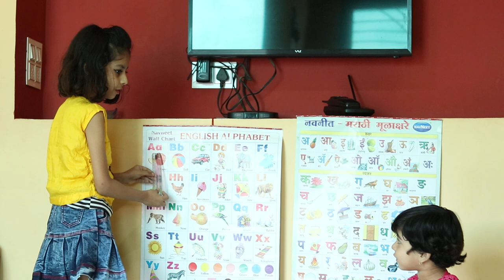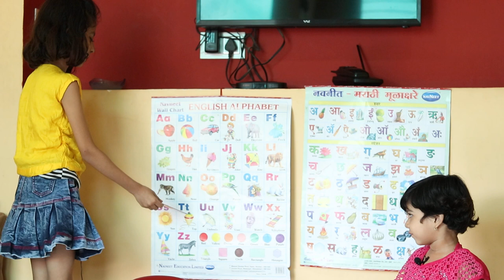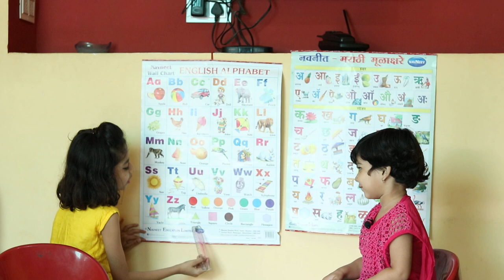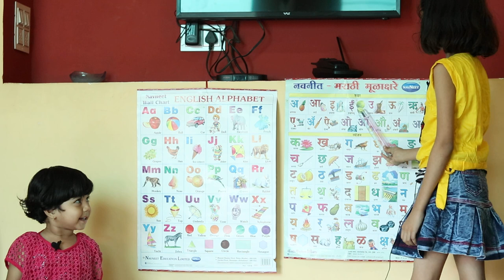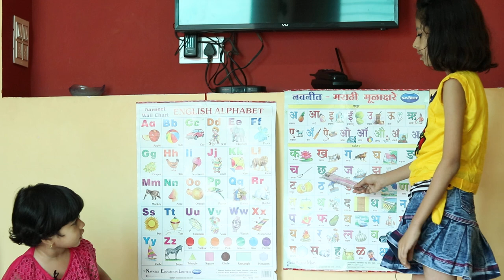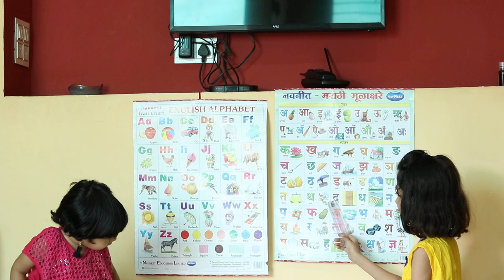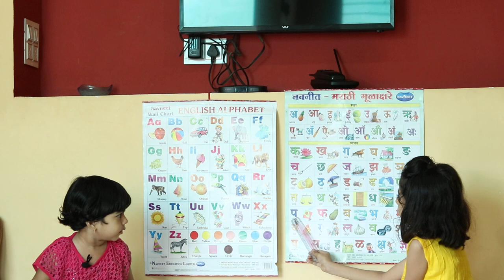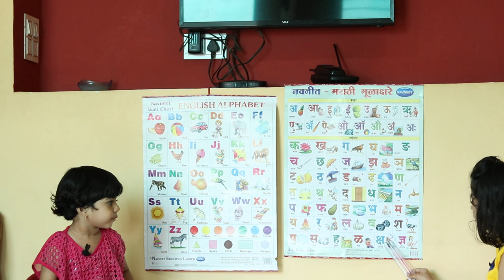Interview of my small Sister Adhira and learn ABC with her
learn ABC and अ आ इ ई